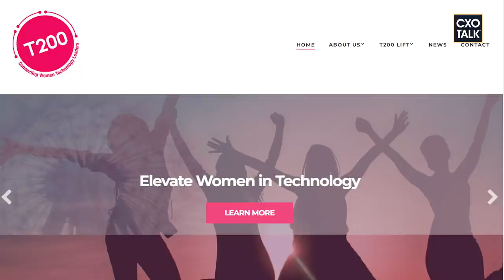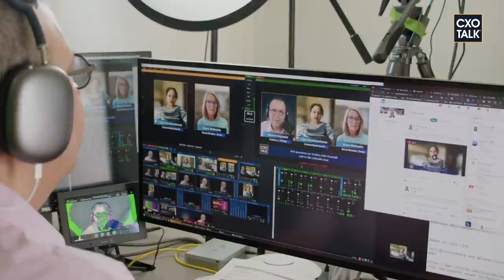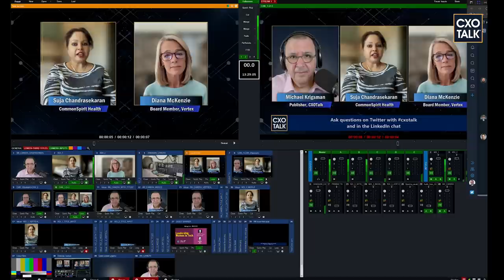Gender Diversity: Executive Women in Technology (CommonSpirit Health and Vertex) - CXOTalk #742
For all the strides made by women in technology, they still lag their male counterparts when it comes to executive leadership roles.  How can organizations support women in senior-level roles? Two powerful women explain why diversity is important in the workplace and share advice on overcoming diversity challenges for organizations, women, and men.

The conversation includes these topics:
-- About Suja Chandrasekaran
-- About Diana McKenzie
-- On the importance of gender diversity in the workplace
-- What are the challenges of gender equality and workplace diversity for executive women?
-- How can parents support their children and promote equality and diversity?
-- How can organizations overcome the challenges of diversity in the workplace?
-- What is the impact of working from home on a woman's career path?
-- What should companies do to improve gender balance?
-- How should women respond to gender bias?

Suja Chandrasekaran is Senior Executive Vice President, Chief Information and Digital Officer of CommonSpirit Health, which had 2021 revenue of $33.3 billion and 150,000 employees. Previously, she served as chief of information and digital technology at Kimberly-Clark Corporation, Walmart Inc., and Nestlé S.A. Suja received a master’s degree in business systems from Monash University, Melbourne, Australia, and a bachelor’s degree in engineering from the University of Madras, Chennai, India.

Diana McKenzie is a Board member of Vertex Pharmaceuticals, MetLife, and other organizations. From February 2016 until April 2019, she served as Chief Information Officer of Workday, Inc., a cloud-based financial and human capital management software company. From 2004 through February 2016, she held roles of increasing responsibility at Amgen Inc., a biotechnology company, most recently serving as Senior Vice President and Chief Information Officer. Ms. McKenzie served for 17 years at Eli Lilly and Company, a pharmaceutical company, in various leadership roles, focused on drug development, reducing time to market and improving technology and security standards.